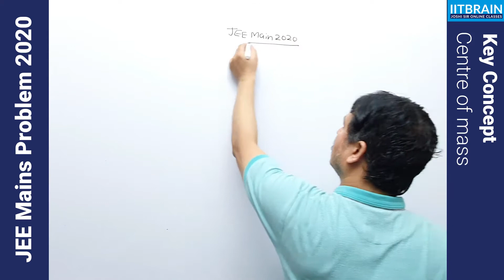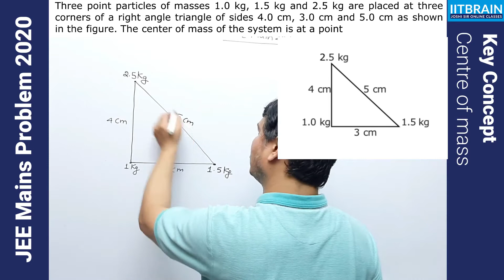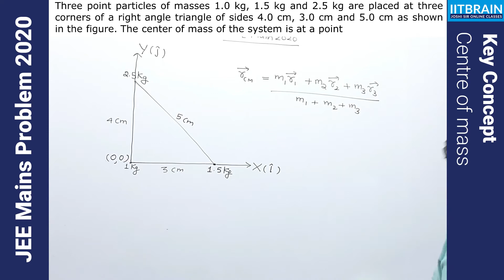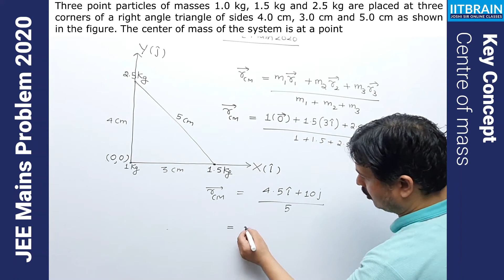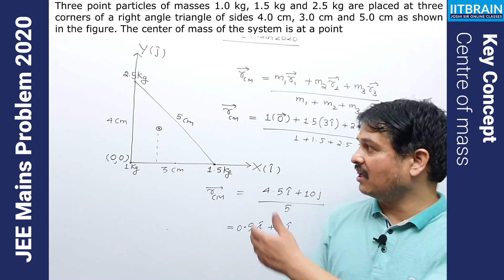JEE Mains Problem 2020 | Mechanics- Centre of Mass | By Lalit Joshi Sir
JEE mains 2020 Mechanics- Centre of Mass problem solution by Lalit Joshi sir.

Question: Three point particles of masses 1.0 kg, 1.5 kg and 2.5 kg are placed at three corners of a right angle triangle of sides 4.0 cm, 3.0 cm and 5.0 cm as shown in the figure. The center of mass of the system is at a point..